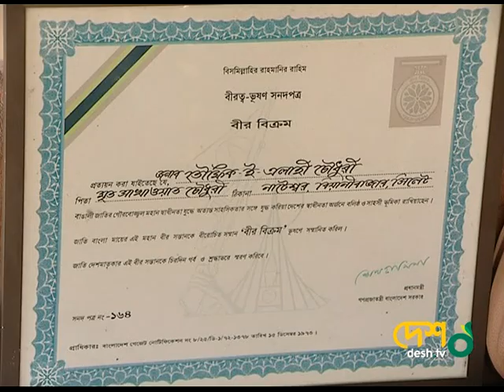Dr. Tawfiq-e-Elahi Chowdhury BB at Bela Obela Sarabela part 01